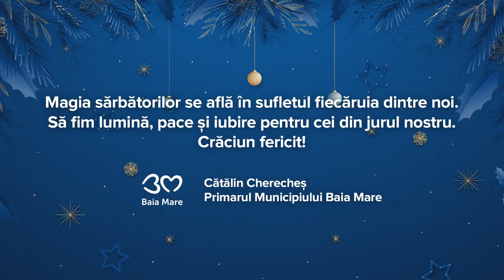Mesaj de Crăciun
Magia sărbătorilor se află în sufletul fiecăruia dintre noi. Să fim lumină, pace și iubire pentru cei din jurul nostru. Crăciun fericit!

Cătălin Cherecheș
Primarul Municipiului Baia Mare